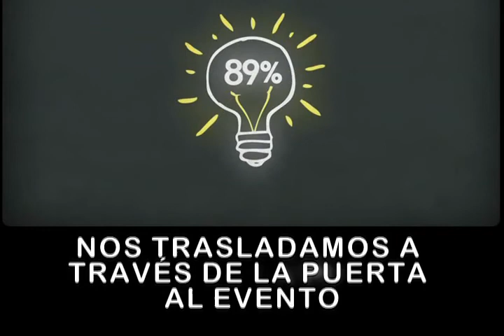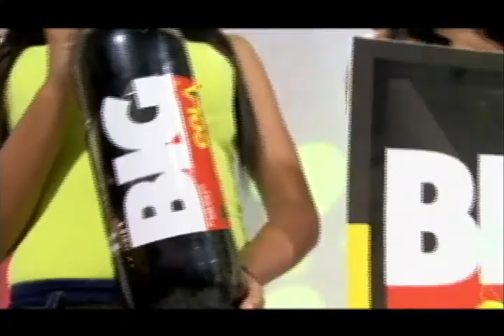Reel programa FRANK@MENTE por Multishowtv.com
Reel, programa de television FRANK@MENTE